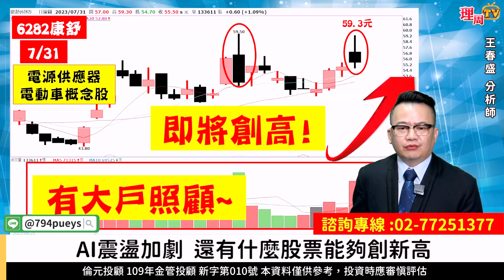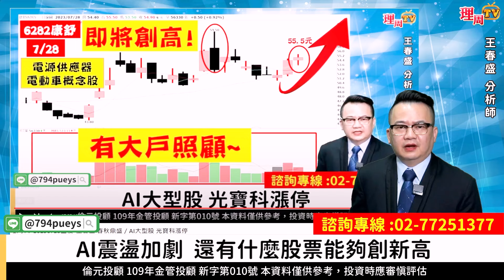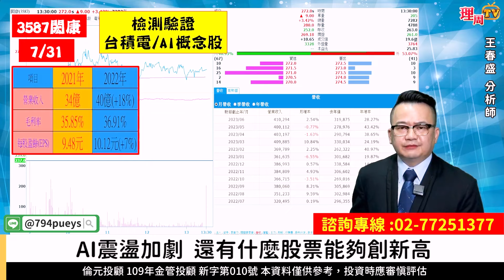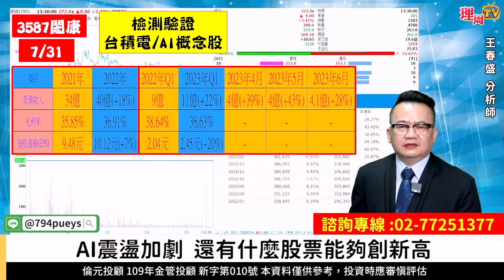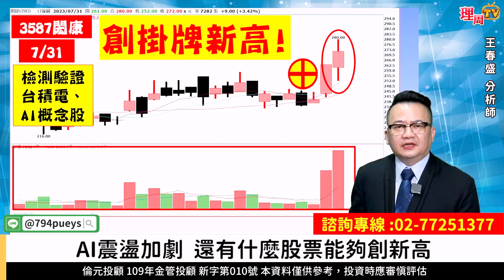理周TV-20230731盤後-王春盛 春秋鼎盛／AI震盪加劇 還有什麼股票能夠創新高